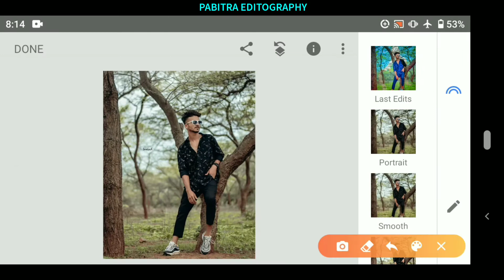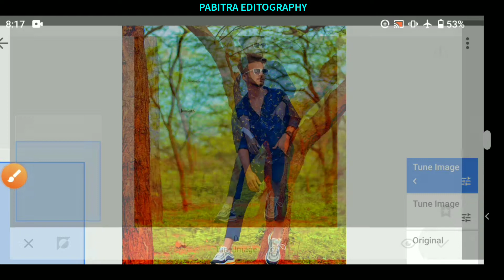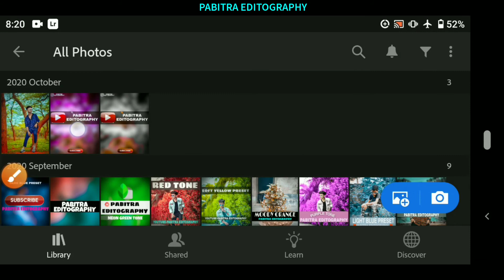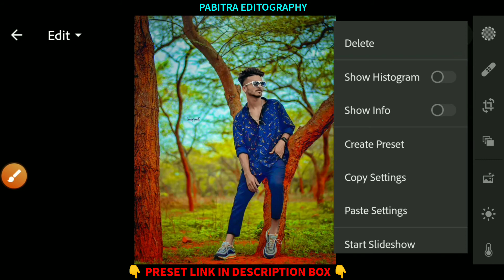snapseed photo editing | snapseed background colour change photo editing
photo editing
new snapseed photo editing
snapseed editing
editing
phone photo editing
snapseed
Snapseed photo editing 2021
photo